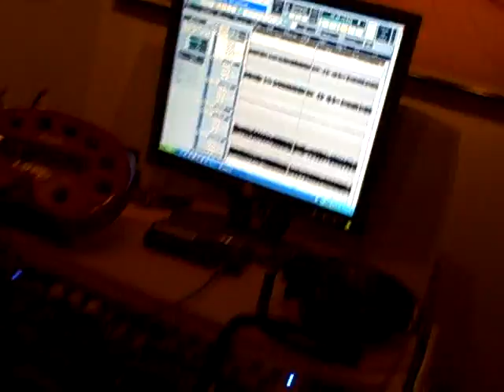Canvas Down by the river intro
This is a short video of Canvas version of Down by the River intro. Oscar Salazar on the guitar, Sergio Coppola on the keyboard. Video by Ricardo Coppola. MIDI back tracks for drums, perscussion and bass.